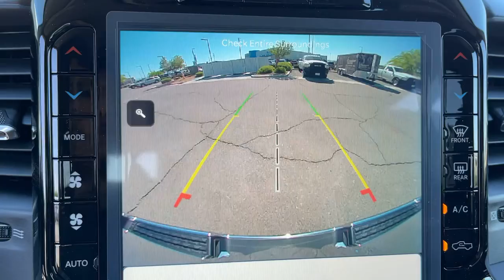2022 Ram 1500 Victorville, High Desert, Hesperia, Apple Valley, Adelanto, CA 2T2099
Billet Silver Metallic Clearcoat New 2022 Ram 1500 available in Victorville, California at Victorville Motors. Servicing the High Desert, Hesperia, Apple Valley, Adelanto, CA Area.

Victorville Motors
14617 Civic Dr

Billet Silver Metallic Clearcoat 2022 Ram 1500 Laramie RWD 8-Speed Automatic HEMI 5.7L V8 Multi Displacement VVT Not all Guests will qualify for rebates. Some Guests may qualify for more. Dealer installed options may be extra. See dealer for details. Price includes Conditional Rebate(s)$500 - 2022 National Retail Consumer Cash (Type 1/B) 22CN1. Exp. 05/31/2022  Price may or may not include dealer added accessories.